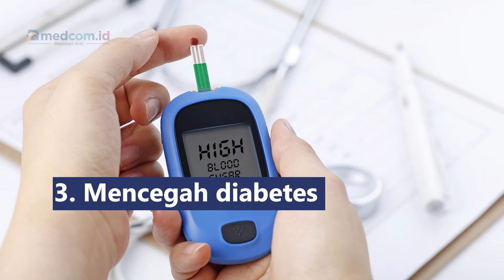Jarang Disadari, 7 Manfaat Kesehatan dari Bunga Tulip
Manfaat bunga tulip bagi kesehatan memang tidak terlalu populer. Padahal, bunga ini di kawasan Amerika Utara dijadikan sebagai tanaman pengobatan mengandung antioksidan yakni antosianin yang tinggi.
1. Mencegah kanker
2. Mencegah stroke dan jantung
3. Mencegah diabetes
4. Mengatasi nyeri sendi
5. Meningkatkan kualitas tidur dan meredakan stres
6. Menyembuhkan penyakit kelamin seperti herpes
7. Melancarkan pencernaan